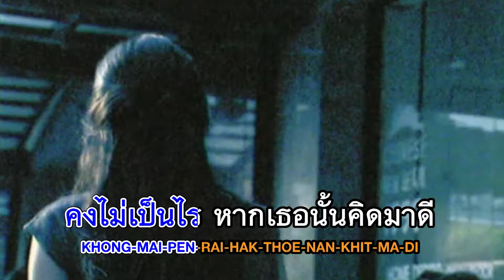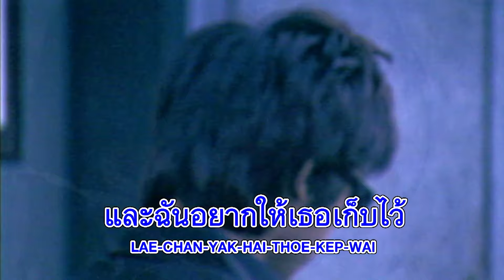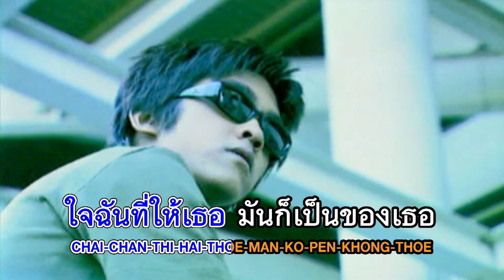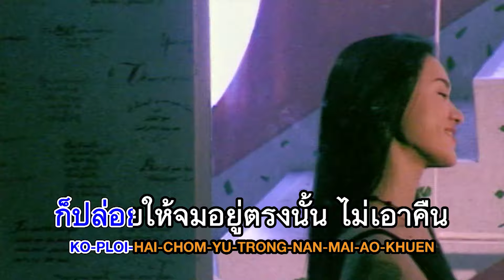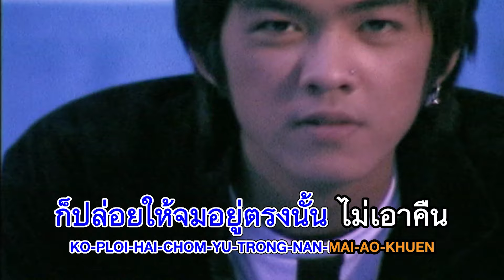ไม่เอาคืน : ดัง พันกร Dunk [Official Karaoke]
ไม่เอาคืน

คำร้อง : ปอง อินทนิล
ทำนอง : ต่อพงษ์ นิ่มนวล
เรียบเรียง : จักรกฤษณ์ มัฆนาโส

อยากให้รับรู้ เมื่อเธอจะทิ้งฉันไป
คงไม่เป็นไร หากเธอนั้นคิดมาดี
แต่จะขอไว้ ว่าใจที่เคยให้เธอ
อย่าทิ้งได้ไหม ถึงเธอจะไม่ต้องการ
ใจฉันที่ให้เธอ มันก็เป็นของเธอ
และฉันอยากให้เธอเก็บไว้

**ให้มันจมลงไปสุดใจ ปล่อยไว้ไม่ต้องดูแล
แค่นี้ก็คงเพียบพอกับใจฉัน
ปล่อยให้มันจมลงสุดใจ ถ้าเธอนั้นไม่รักกัน
ปล่อยให้จมอยู่ตรงนั้น ไม่เอาคืน

สิ่งที่ฉันรู้คือรักแต่เธอทุกวัน
ถึงแม้ว่ามัน จะไม่เหลือค่าอะไร
แต่สักวันนึง ถ้าเธอต้องการเมื่อใด
ลองค้นให้ลึก ฉันยังอยู่และเหมือนเดิม